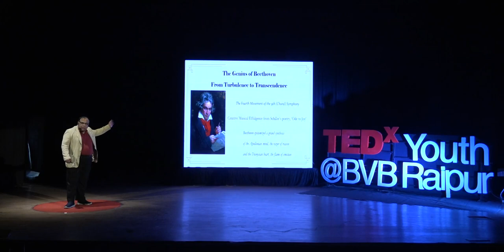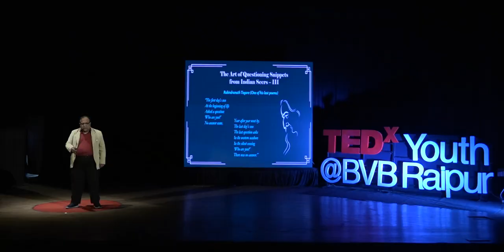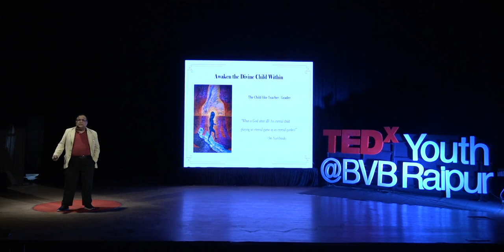Creativity and the Art of Questioning. | Sanjoy Mukherjee | TEDxYouth@BVBRaipur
Explore how fostering a culture of inquiry empowers individuals to unlock their creative potential, in this TEDx talk. Discover the transformative impact of encouraging individuals to ask questions, igniting curiosity as the cornerstone of innovation and problem-solving. Join the journey of embracing the art of questioning as a catalyst for lifelong learning and innovation. A Mechanical Engineer from Jadavpur University Kolkata, He did his Post graduation in Managment from IIM Calcutta. His areas of interest and research include wisdom leadership, managment by human values, bussiness ethics etc. This talk was given at a TEDx event using the TED conference format but independently organized by a local community.